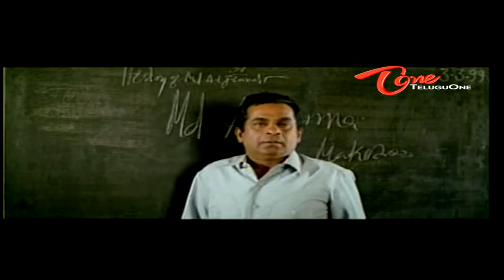Class Room Comedy Between Brahmanandam | Ali - NavvulaTV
Anil, Maheshwari's Preminchedi Endukamma Movie Comedy Scenes
Cast: Anil, Maheshwari, Prakash Raj, Brahmanandam
Producer: Kranthi Kumar
Direction: John